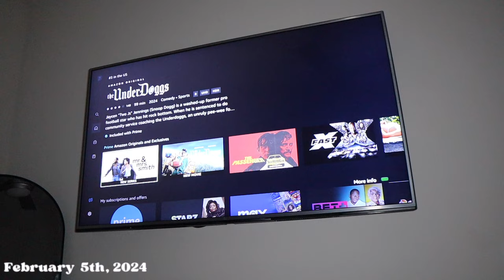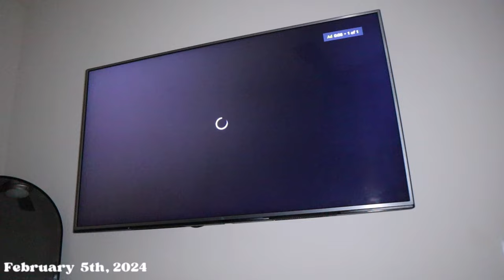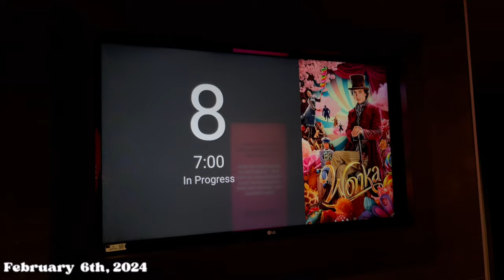living alone in Houston | solo sushi date, 9-5 work ranting, HEB grocery haul, movie date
Hey boo's! We are back another weekly vlog! In this chaotic weekly vlog I was a little all over the place. This weekly vlog I did a huge grocery haul, solo movie date, sushi date and more! Let me know if you all like this weekly vlog! See you in the next weekly vlog next week!
Beats By: Marquell Powell
My Equipment I Use:
Ring Light
Box Lights
Places I Went in this Vlog:
1. Top Sushi
2. Cineapolis Movie Theatre

2. ABS IN 2 WEEKS?!? | I TRIED CHLOE TING'S AB WORKOUT CHALLENGE | I AM IN SHOCK AT MY RESULTS!

PERSONAL BIO:
Name: Rashaya Boston
Age: 28
Ethnicity: Black/African American